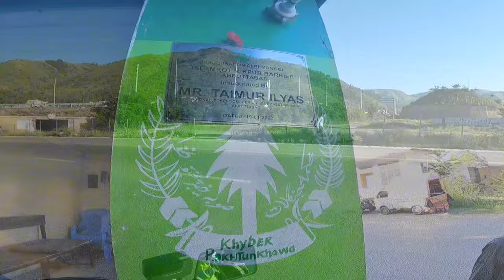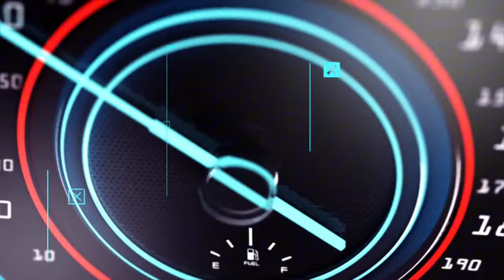Skardu Trip on Bike 🏍️ | Karachi to Skardu | Episode 01 | Skardu Trip By Road | Travel Pakistan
Skardu Trip on Bike 🏍️ | Karachi to Skardu | Skardu Trip By Road | Travel Pakistan | Pakistan Tour
Assalam o Alaikum Friends My Name is MUHAMMAD Umair
*Skardu History*
Skardu, being the largest district in the Northern Area, attracts travelers through its various breathtaking features. For a tourist, it may not be possible to explore this huge district from each and every aspect due to the race between perfect weather conditions and time. However, the capital town Skardu and the nature’s precious gifts surrounding the town are worth risking your schedule for, or better yet, keeping a relatively bigger quota of your exploratory holidays for.

By Car:

Going to Skardu by Car sounds like an amazing adventure. It gives you independence and complete control of your journey. However, it is advised to proceed with a reliable 4×4 vehicle to avoid delays and risk. The distance to Skardu from Islamabad is calculated to be 637 KMs. It is a good idea to pre plan all your night stays and transits if going by road (especially if with family).
Hotels and Guesthouses

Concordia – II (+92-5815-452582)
Skardu Inn
Indus Hotel
K-2 Motel
Mashabrum Hotel
Tourist Attractions:
Deosai, in its literal translation, means “The land of Giants”. Lying 24.5 Miles south of Skardu, (approachable by rental 4×4) This park if not only famous due to its natural beauty and for being up-north but the pride of this plain is its second position amongst the highest plateaus in the world. Deosai has more to offer than just the geographical location and the scenery. This place is home for the Himalayan Brown Bear which was on the verge of being extinct in 1993, but due to the proper environment and care by the government, the Brown Bear family in Deosai was recorded to have increased to 40 in number as of 2005.

Kachura Lakes:

There are two Kachura lakes located in the district of Skardu, Gilgit Baltistan named as the Upper Kachura Lake and the Lower Kachura Lake. The lakes are at an elevation of 2500 meters and the distance between the two lakes is 8 km.

Lower Kachura Lake:

The Lower Kachura or most commonly known as the Shangrila which means “Heaven on Earth” is a one of a kind resort located at about 20 mins drive  from Skardu. The Resort was established  by the late  Brig Muhammad Aslam Khan who was the first Commander of the Northern Scouts Army. The Resort is famous for attracting a huge variety of local and international tourists.

Khaplu Palace:

Khaplu palce located in the upper region of khaplu gilgit baltistan which 101 km from Skardu airport and takes about 2 hours to reach there by car. The Khaplu palace is an old fort which was constructed by Yabgo Ali Khan in 1840. The palace was in disastrous conditions from 2005 to 2011 but was restored by Agha Khan Trust for Culture. Now the fort is a cultural heritage accommodation provider operated by Serena. The khaplu palace is now an exquisite place to

 K2 Base Camp:

The K2 is the worlds second highest peak with an elevation of 8116m.Locally  in balti language K2 is known as “chogori” which means the king of mountains. The k2 is located in the karakoram mountains and on  the border of pak-china. K2 is rocky mountain uptill 6000m but the track transforms into a mountain of snow as you progress. In 1887 first time the k2 and various glaciers were discovered  by a bristish surveyor Goodwin Austin.

Satpara Lake:

Satpara Lake is 8 kilometers which makes almost 20 mines drive north of Skardu. The lake is situated in the middle of the mountains, which are covered with Snow, and the water is crystal clear which makes it even more beautiful when the Icy Mountains are mirrored in clear blue water. Satpara lake supplies water to almost all parts of Skardu and is situated at 8650 feet..

 Shigar Valley:

The Shigar Valley is situated in  Baltistan which is watered by Shigar river.  The valleys stretch about 165kms from Askole to Skardu. The tropical terrain of the valley makes it enjoyable for people who are interested in Jeep Safari. People visiting Shigar valley can enjoy Horse Safari and Camel Safari.

Shigar Fort :

It is located on the route to the world’s second highest mountain K-2 and it is known as Fong-Khar, which means “The Palace on the Rock” in local language. The Fort was built in the 17th century and it is now transformed into a luxury guesthouse owned by Serena, which enables tourist o experience the restored original architecture of the 17th century Raja Fort Palace along with the modern amenities.